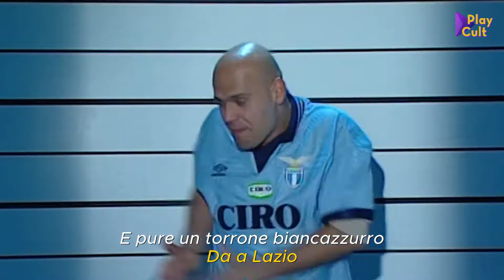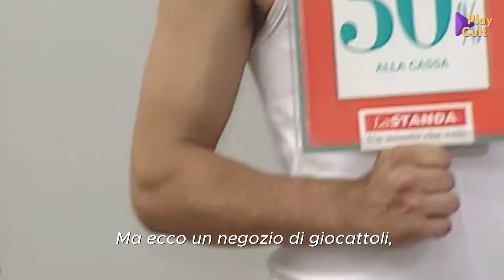Ciro di Natale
Buone feste dal cast di Ciro figlio di Target 1997.